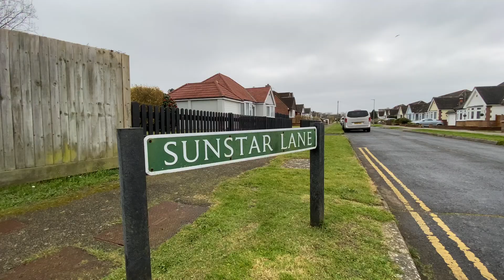Move Sussex Property Tours - Sunstar Lane, Polegate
Move Sussex Estate Agents are pleased to bring to the market this spacious semi detached property located on the popular Stud Farm Estate and backing onto allotments. This delightful property is positioned close to Polegate high street with its many shops, amenities and mainline railway station providing excellent links to London, Brighton and Eastbourne, there is also easy road access to the A27. Accommodation comprises entrance hall, lounge with bay window, kitchen, dining room, two bedrooms, further bedroom/3rd reception room, shower room/w.c and en-suite w.c The property enjoys gardens to both front and rear and there is a driveway for upto two vehicles. The rear garden is nicely landscaped and has access to allotments behind. Further benefits include double glazing and gas central heating. The property is offered to the market CHAIN FREE.